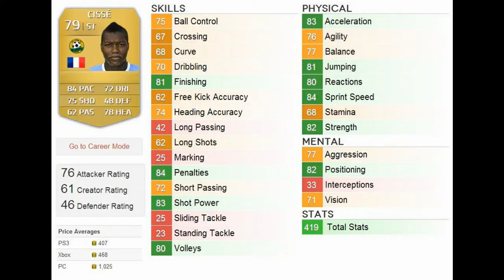Fifa 14 Ultimate Team Hidden Beasts #1 Djibril Cisse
In this video I begin my Fifa 14 Hidden Beasts series with none other than Djibril Cisse.